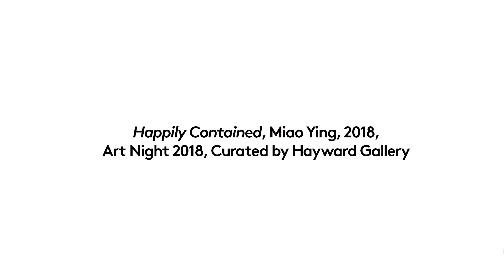Trailer: Happily Contained (2018) by Miao Ying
Happily Contained is a virtual reality art installation by Miao Ying commissioned by the Hayward Gallery & dsl collection for Art Night London 2018. In collaboration with Somewhere Else, Mbryonic & MMCD Studio.